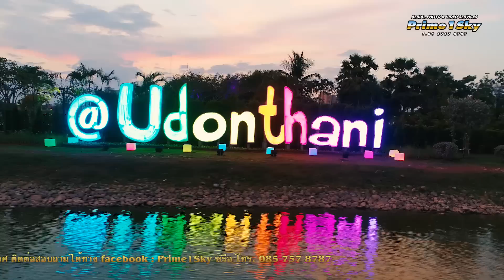บินชมหนองประจักษ์และถนนคนเดินจังหวัดอุดรธานี เมษา 2560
พาบินเที่ยวชมหนองประจักษ์ซึ่งมีป้ายไฟอุดรธานีแบบ LED ไฟสีสายรุ้งที่พึ่งติดตั้งเสร็จ ชมไหบ้านเชียงยักษ์ที่พึ่งสร้างเสร็จ เป็ดเหลือง 3 ตัว และบินไปชมถนนคนเดินก่อนฟ้ามืดสนิท แวะโฉบศาลหลักเมืองอีกเล็กน้อย แล้วคุณจะรู้ว่าอุดรเรามีสีสันและน่าอยู่ขนาดไหน รวมกันทำเมืองอุดรของเราให้น่าอยู่ตลอดไปนะครับ
Prime1Sky บริการถ่ายภาพและวีดีโอทางอากาศด้วยโดรน